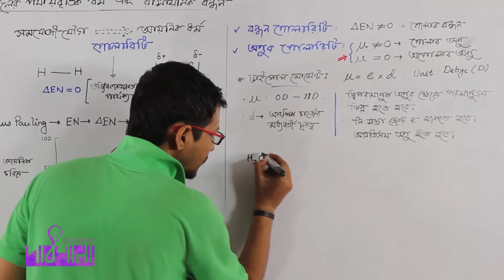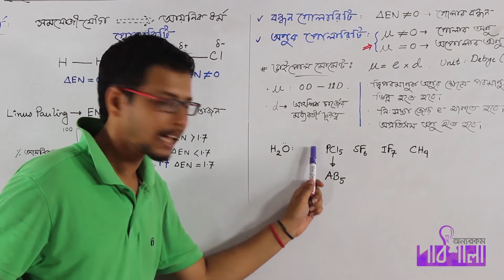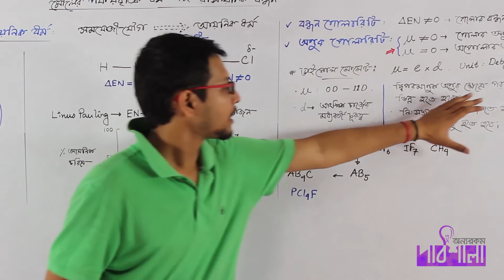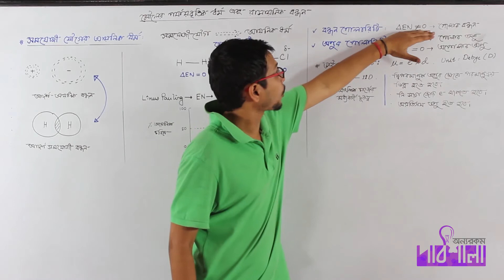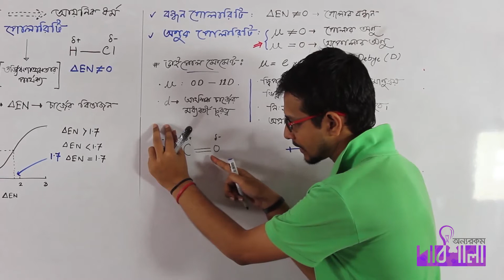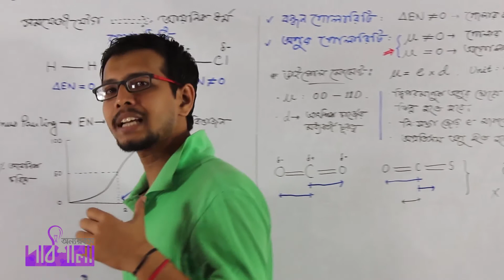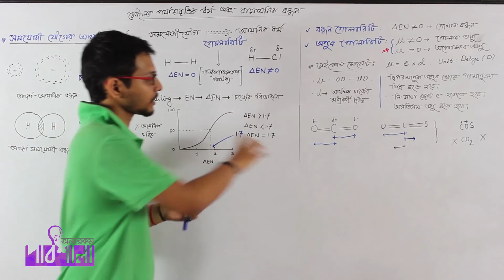04. সমযোজী বন্ধন-২ সমযোজী যৌগের তড়িৎযোজী বৈশিষ্ট্য পর্ব-২ | OnnoRokom Pathshala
Video Title: OnnoRokom Pathshala_Periodic Properties and Chemical Bond Lecture-02
Subject: Chemistry
Topic: Ionic Characteristic in Covalent Compound Part 02
Class: HSC 1st Year
Lectured by: Mahfuzul Hoque